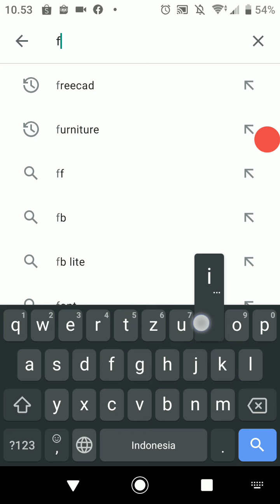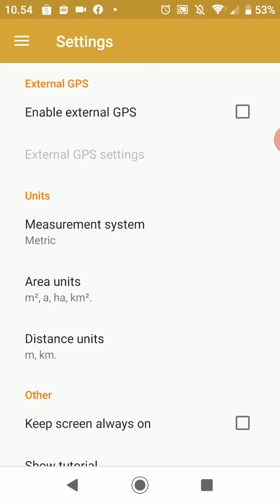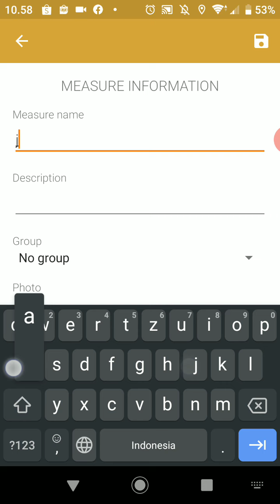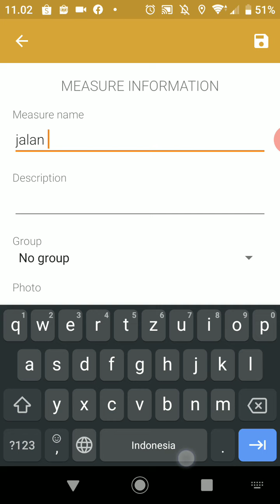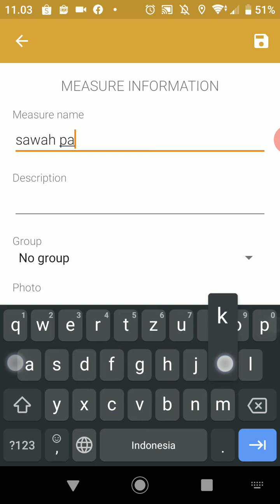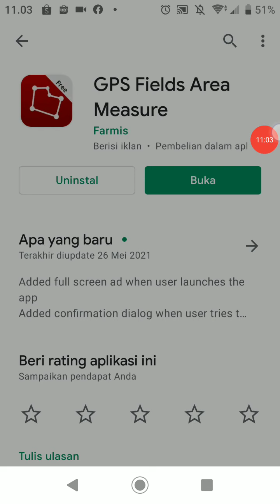Cara Menggunakan Aplikasi GPS Filed Area Mearsure Untuk Mengukur Luas Area Dan Jalan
Cara Menggunakan Aplikasi GPS Filed Area Mearsure Untuk Mengukur Luas Area Dan Jalan. dengan aplikasi GPS area uni kita bisa melakukan pengukuran luas bidang tanah dan juga mengukur panjang jalan maupun sungai baik menggunakan gps maupun menggunakan foto citra satelia google maps.